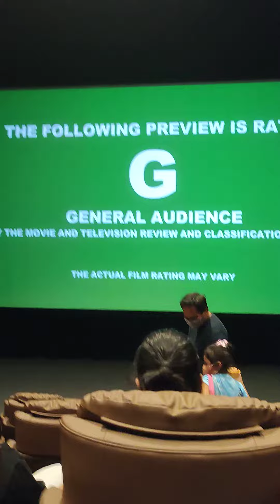Reacting the trailer Top Gun Maverick in the cinema (watching doctor strange 2)